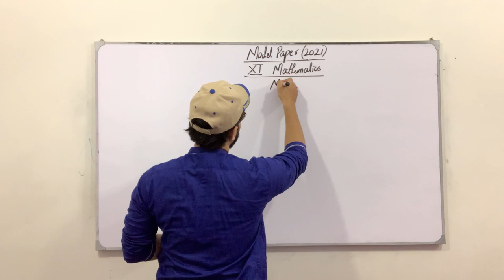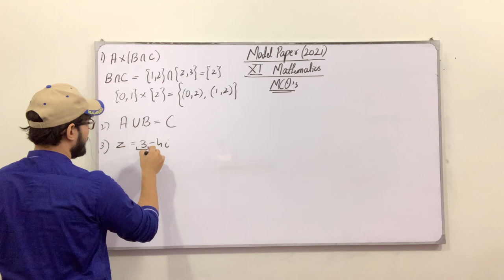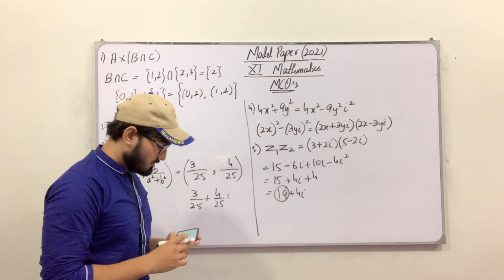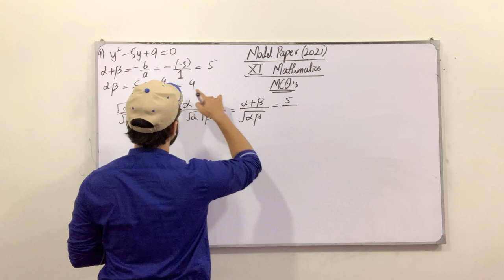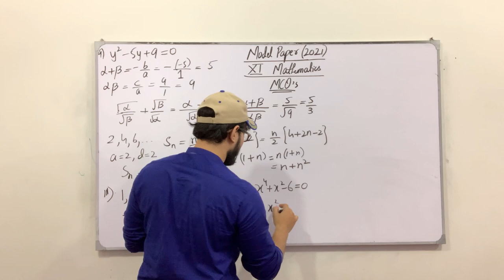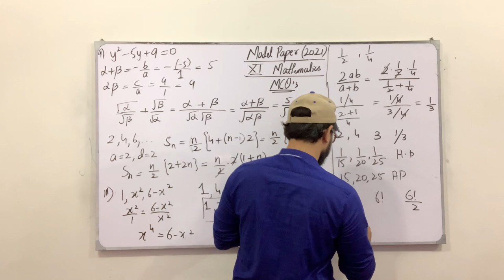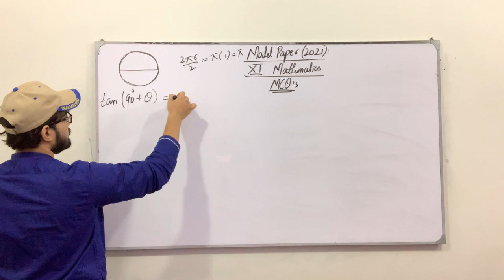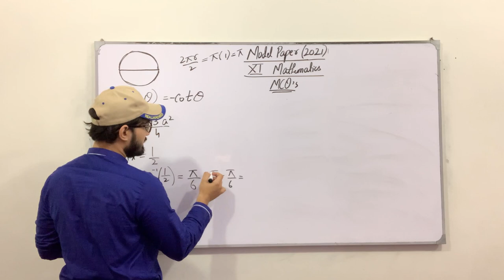XI Mathematics Model Paper || MCQs Solutions